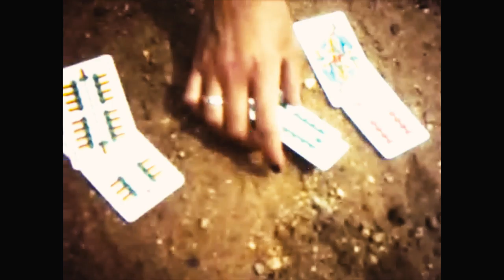JOE ASTRAY - BROKEN (OFFICIAL VIDEO)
*THE  NEW ALBUM RECONSTRUCTION BY JOE ASTRAY IS NOW UP FOR PRE ORDER*

JOE ASTRAY
Release, June 18th 2021 on Bekassine Records
Video directed, filmed and edited by Arthur Gepting
Written by Joe Astray
Vox & Acoustic Guitar: Joe Astray
Drums: Ben Hölzer
Bass: Giani Pace
Electric Guitar & Synth: Valentin Hebel
Recorded at Studio Nord Bremen, Bremen-GER in 2019
Produced by Gregor Hennig and Valentin Hebel
Masterd by Flo Siller at Soundgarden, Hamburg-GER
Cover art by Nicole Hermann / TAKE CARE